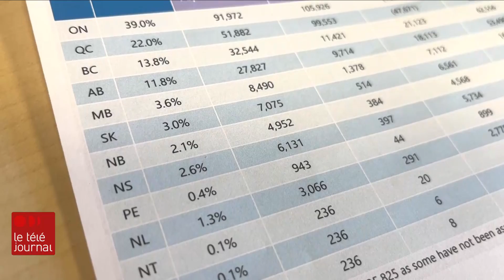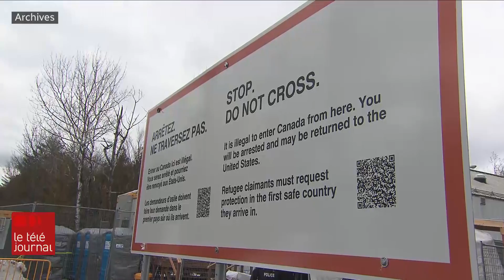Selon Blaine Higgs, Ottawa envisage d’envoyer 4600 demandeurs d’asile au N.-B. sans aide financière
Le premier ministre du Nouveau-Brunswick, Blaine Higgs, en quête d'une deuxième réélection, assure que le gouvernement fédéral envisagerait d’envoyer 4600 demandeurs d’asile dans la province sans aide financière. Le reportage de Frédéric Cammarano.